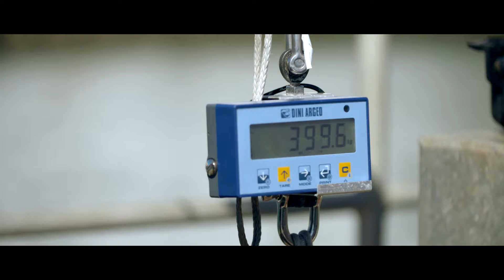Défi la loi de la gravité avec le test à 90° !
Le contrôle à 90° est pestaculaire comme dirait Arnaud mais surtout important pour la sécurité et l'équité sportive dans la classe Imoca ⛵️

Merci à notre partenaire mediaco pour la grue pour réaliser ce test avec les jaugeurs Imoca 🙏

Impressionnant n'est-ce pas !?